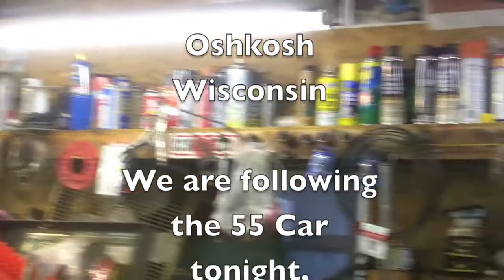K9 Racing No. 1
A behind the scene look at car 55 at the Speedway Race Track in Oshkosh, Wisconsin.